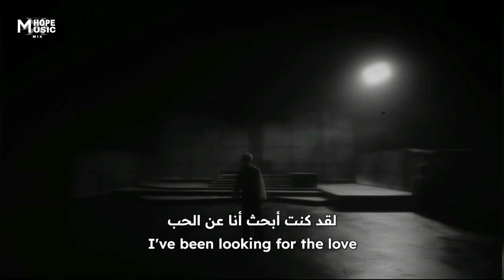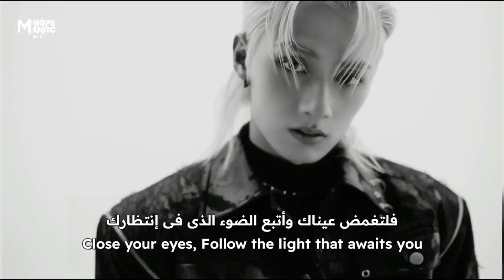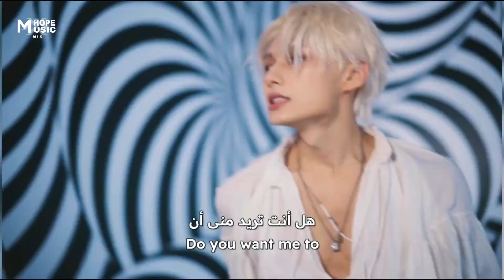'أغنية جون عضو سفنتين المنفرده| JUN - LIMBO 'MV' (Lyrics)/مترجمه للعربيه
🚫رجاء عدم النسخ والنشر تعد سرقة تعب الغير🚫⚠️
أعتذر على أى أخطاء
[روابط صفحاتى الاخرى]
-صفحة هوب ميوزيك
-صفحة كاتب
-أغانى اجنبيه حزينه.. 🌼
اغانى التيك توك الشهيره🌼
-ران بانقتان🌼
-برامج بانقتان🌼
-اغانى بانقتان🌼
-أغانى كيبوب مشهوره🌼
-أغانى راب 🌼

رجاء لا تنسى الإشتراك لدعم قناتى وشكرا لك... 🤍